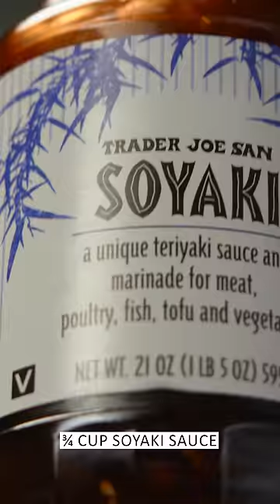How to Make Crispy Tofu Katsu | Trader Joe’s Soyaki Tofu Recipe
Filling and flavorful, with a magnetic, “one-more-bite” appeal, courtesy of its panko-powered crunch, this vegan, crispy tofu katsu recipe takes Trader Joe’s Organic High Protein Super Firm Tofu to flavorsome new heights.

Traditionally, tofu katsu is served with a sticky-sweet tonkatsu sauce (a Japanese-style BBQ sauce), but this crispy tofu katsu recipe leans on Trader Joe’s Soyaki instead, using it as both a marinade AND a dipping sauce for the crispy tofu katsu.

We were in the mood for rice & shredded cabbage on the side ourselves, but if you’re in the mood for something else, this crunchy, umami-infused, crispy tofu katsu can be paired with all SORTS of sides. (Trader Joe’s Riced Cauliflower and Baby Bok Choy, perhaps?)

What’s more, the hands-free hour recommended to marinate the tofu allows you to relax with your latest read, squeeze in a workout, or simply decompress from the day before it’s time to fire up the air fryer or oven. Watch the video, then head to your neighborhood Trader Joe’s to gather your ingredients!

How to Make Crispy Tofu Katsu:

0:02 | Trader Joe's Soyaki Tofu Recipe
0:07 | Cut & blot Trader Joe's Organic High-Protein Tofu
0:14 | Marinate in Trader Joe's Soyaki Sauce for 1 hr.
0:22 | Remove tofu and add flour & oat milk to remaining Soyaki
0:30 | Coat tofu in Soyaki mixture
0:35 | Coat tofu in TJ's Panko Breadcrumbs
0:42 | Add tofu to air-fryer & spray w/ oil; cook for 6 min. @ 450°F
0:46 | Flip tofu & spray again; cook for an additional 6 min.
0:51 | Slice, serve with the sides of your choice, and enjoy!

NOTE: Since posting, product price & availability details may have changed. Please contact the Crew at your neighborhood Trader Joe's for current status.

Commune with us!